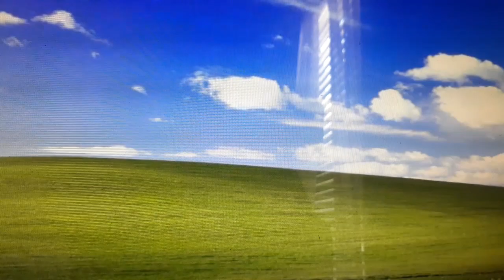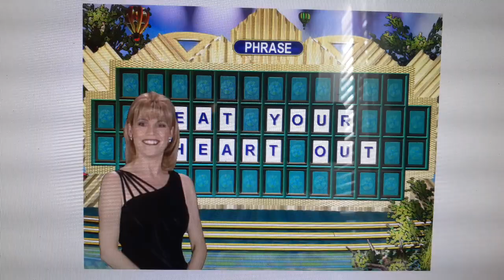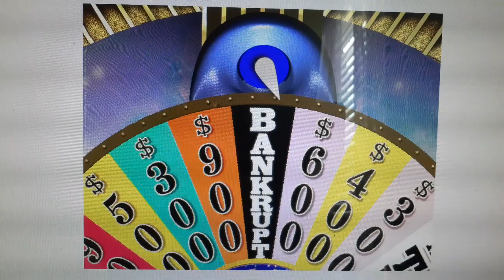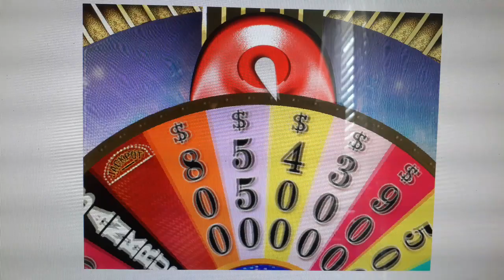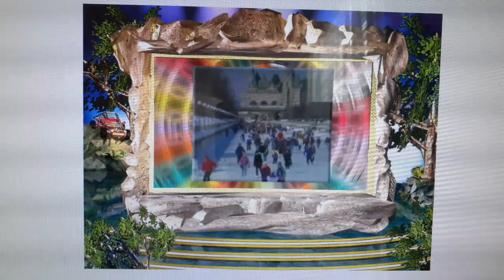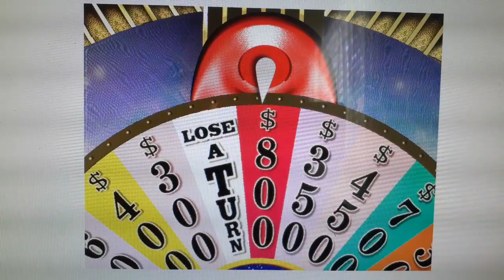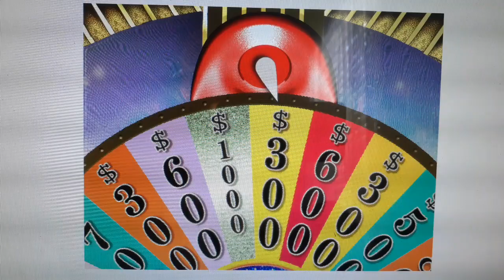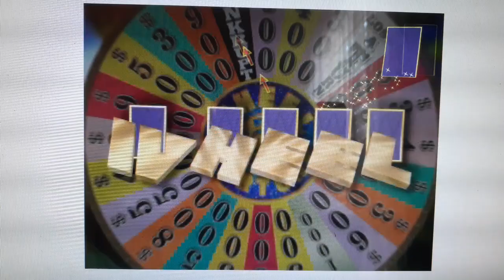Wheel of Fortune 2nd Edition (PC): Game 3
Here's game 3 of WoF: 2nd Edition in which I have a 2 game total of $113,350. How much will I add to that? Find out now!